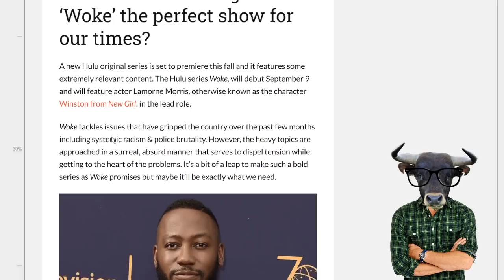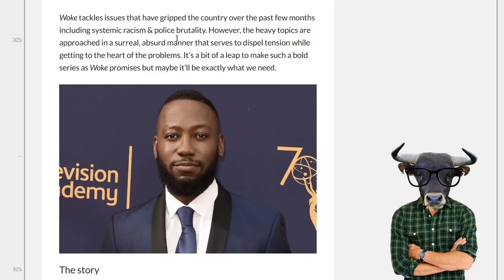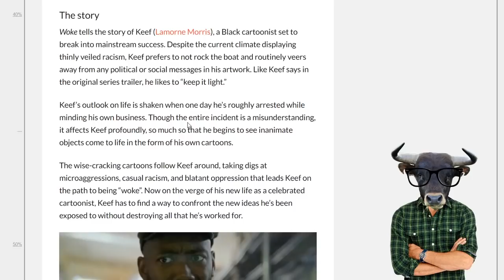Hulu's Cringey New Show Called 'Woke'📺